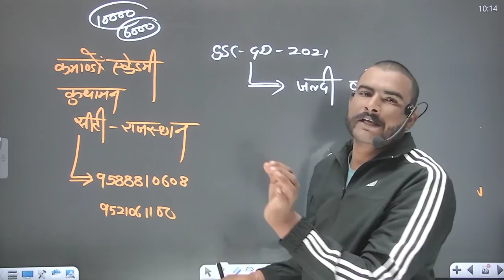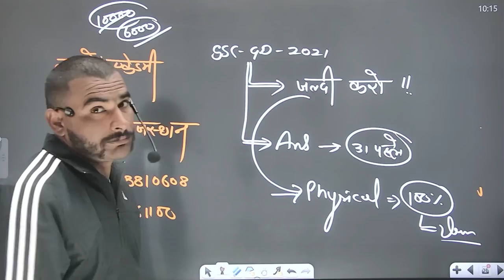जल्दी करो !! SSC GD 2021 ऐसा पहली बार हुआ !! ssc gd physical date